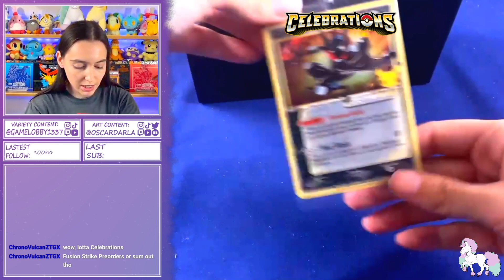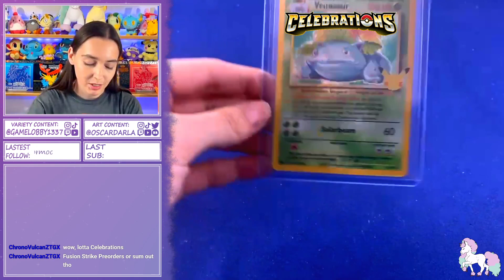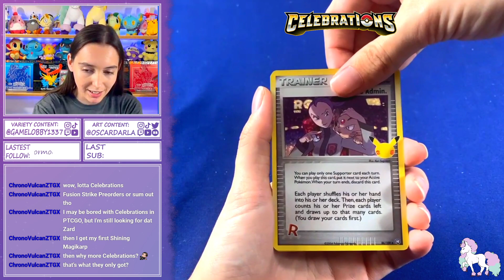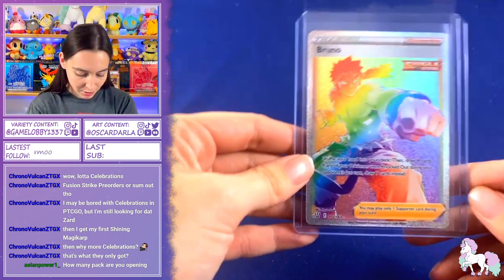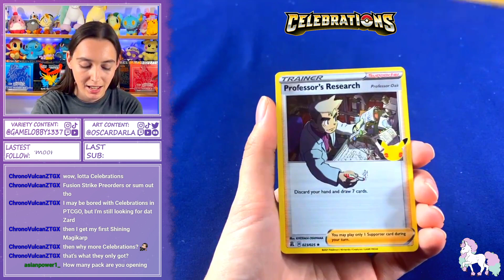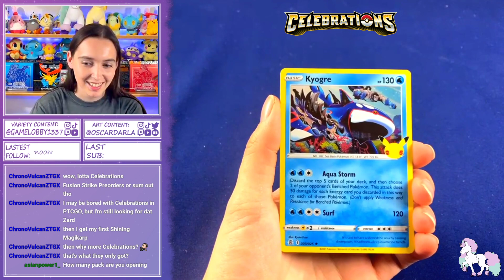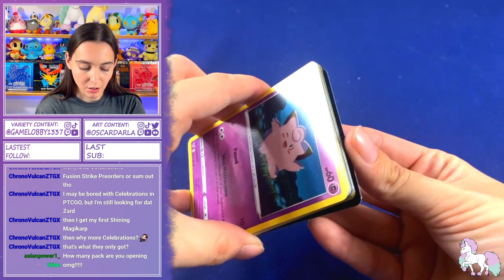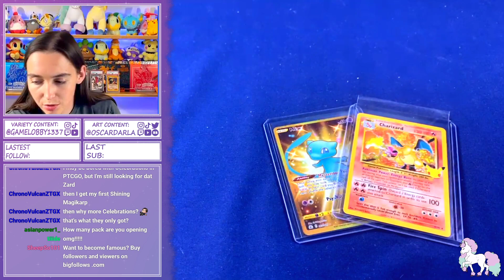Pulling Straight FIRE! | Pokemon Pack Openings VOD.01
Hello and welcome to The Lobby! Watch as we play nuzlockes, open pokemon cards, and enjoy the hobby!

This video is a vod from my livestream! Check out my lives on Tuesdays, Wednesdays, and Thursdays at 8 pm PST to catch all the fun times live!

We talk about cards, video games, art, and more! Check it out

13954 W Waddel RD STE 103 #248
Surprise, AZ 85379 United States